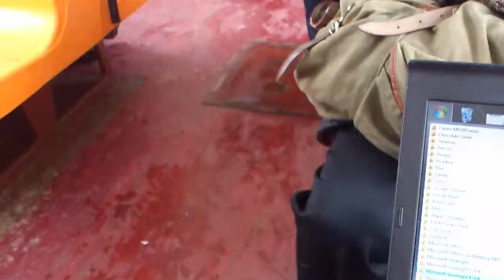Народный артист Скоморошина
Акын в петербургских электричках - очень забавно и интересно задвигает за КНОР.